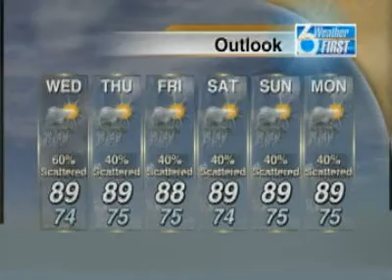SNN6: Morning Weather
H-T Webgroup from Sarasota:
Rain chance is on the increase for your tuesday.